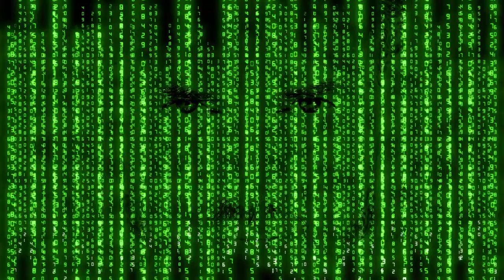TAJNE BROJEVA - tragične ljubavi, smrt Ksenije Pajčin i njena natalna karta samo na Moj astrolog TV!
Vidimo se na platformama Telekom Srbija grupe:

BIH m:tel IPTV - pozicija 88
ON TV platforma - pozicija 88
DTH platforma - pozicija 51 za teritoriju RS i pozicija 69 za teritoriju FBiH
Supernova (Blicnet, Telrad Net i Elta Kabel) - pozicija 525
Logosoft - pozicija 499

RS Telekom Srbija IPTV - pozicija 147
Telekom Srbija DTH - pozicija 108
Telekom Srbija KDS - pozicija 48

m:tel Austrija - pozicija 300
m:tel Global - pozicija 418